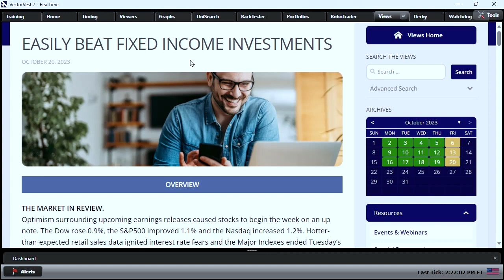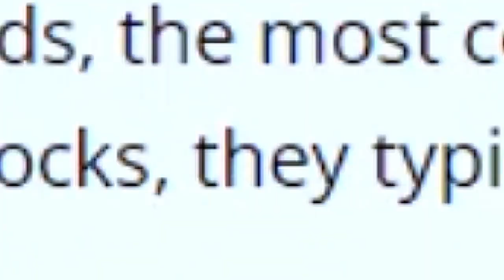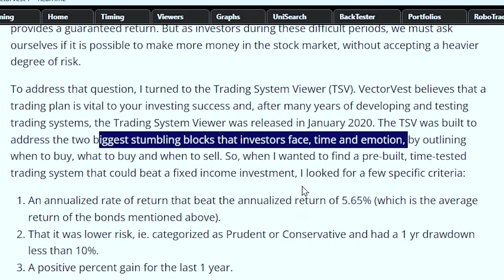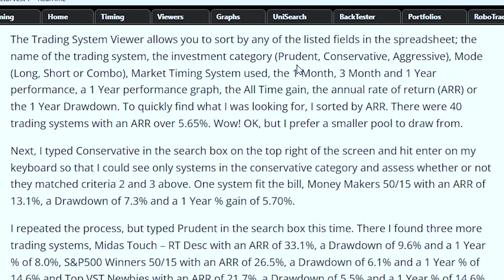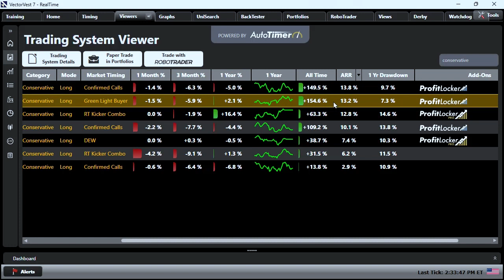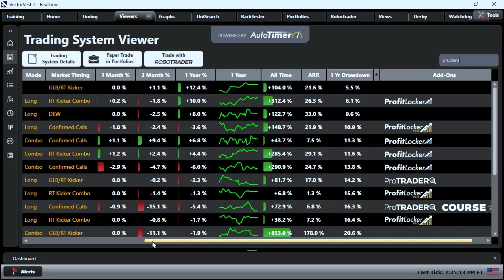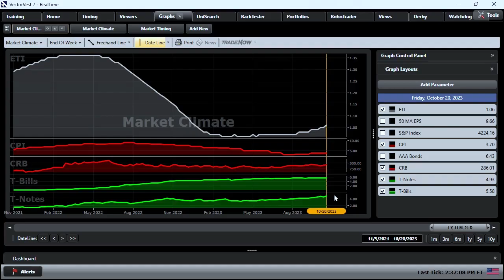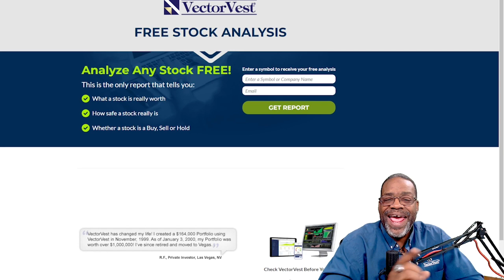Easily Beat Fixed Income Investments!! | VectorVest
The current yield on Treasuries are at high levels right now. And for a portion of your asset allocation, they may be suitable.  But as investors, we must ask ourselves if we can make more money in the stock market without accepting a greater degree of risk.

Video Topics: vectorvest, stocks, stock market, stocks to buy, stocks to buy now, best stocks to buy now, stock market crash, best stocks to buy, best stocks to invest in 2023, top stocks to buy now, best stocks, stocks to buy 2023, best stocks to buy 2023, swing trading strategies, finding stocks, finding stocks to trade, fixed income investments, fixed income, bonds, investing, personal finance, investment, bond yields, top stocks to buy, stocks 2023, financial education, stock moe